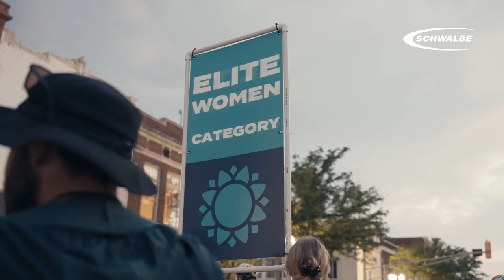UNBOUND 2023 - Carolin Schiff talks about her amazing race in the mud, rain and gravel at Unbound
What a performance of Carolin Schiff this year at UNBOUND. Hats off to Caro!